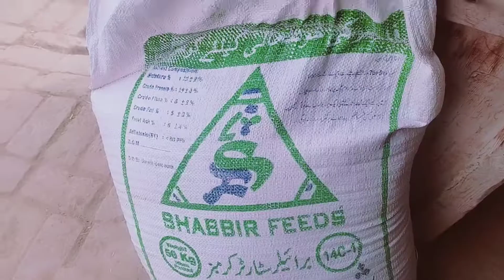Traditional Sarson Ka Saag Banaya - Village Style Homemade Saag - Muavia Zahoor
Traditional Sarson Ka Saag Banaya - Village Style Homemade Saag - Sarson Ka Saag Banane Ka Tarika

This video is about Sarson ka sag which is traditional gravy in Pakistan. It is specially made in winter and eaten for so many days. You will see the method of making village style Sarson ka saag. Watch and Enjoy the video.